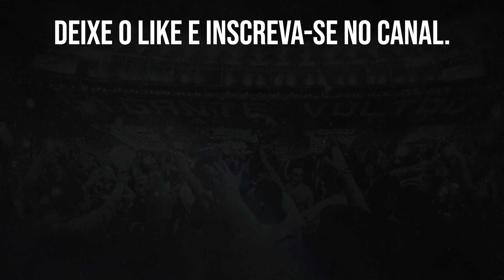BOTAFOGO FAZ PROPOSTA POR MEIA-ATACANTE DANIEL JÚNIOR DO CRUZEIRO